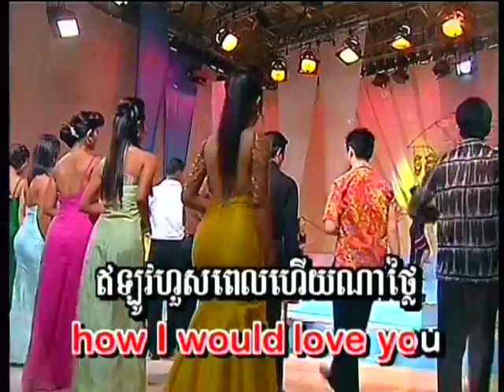ទូច ស៊ុននិច_ហួសពេលហើយ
Hours Pel Hei Bong
Khmer version
Tor Meas Collection Chapter 18